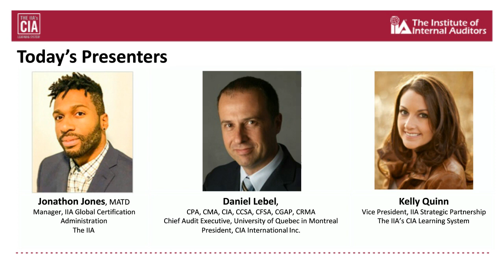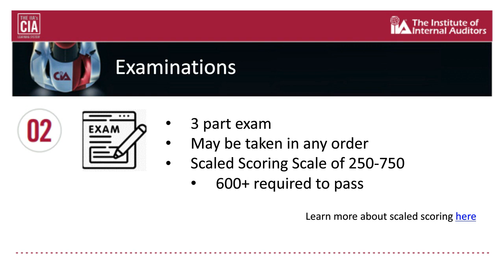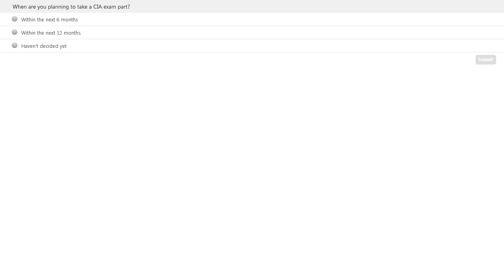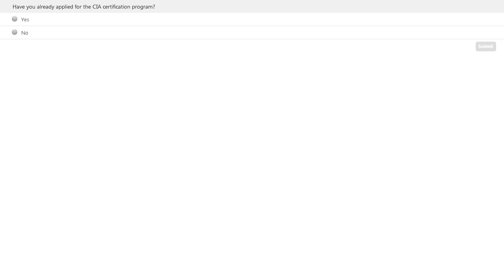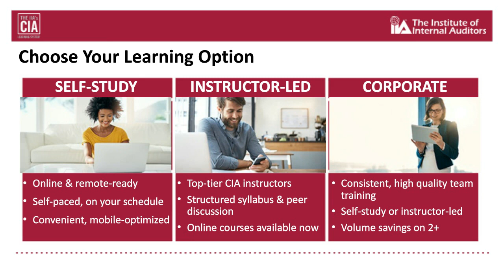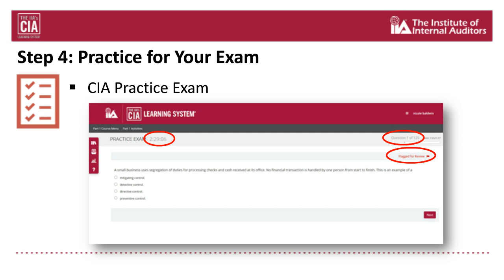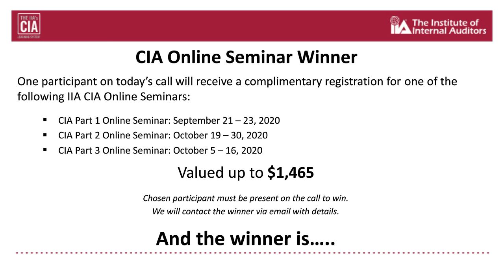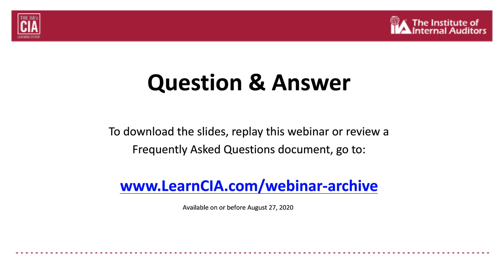Increase Your Chances of Passing the Certified Internal Auditor (CIA) Exam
Interested in earning the Certified Internal Auditor (CIA) designation? The IIA's certification team and an expert CIA instructor share steps to becoming a CIA including the "Test From Home" option. Learn how to prepare for the exam with The IIA's CIA Learning System. Get valuable study and exam-taking tips.